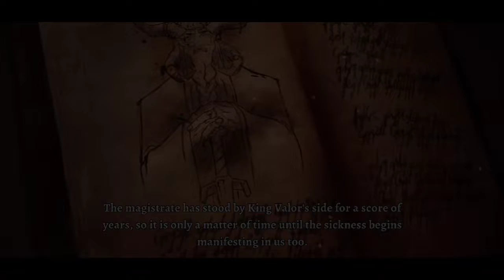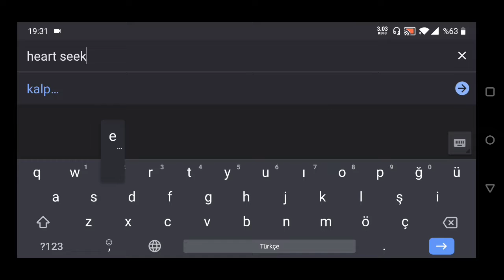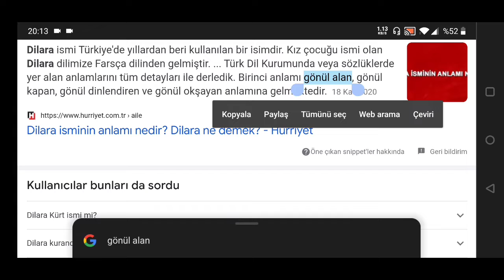İnceleme - Grimvalor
Grimvalor'u ayrıntılı olarak incelediğim video. Oyun tarz olarak hackn'slash rpg plarformer'dır.
Hikayeli ( story ) offline aksiyon ( action ) mobil oyundur. Türkçe dil desteği yoktur. Grimvalor oyunun hikayeside videoda yer almaktadır. Direlight tarafından yayımlanmıştır.